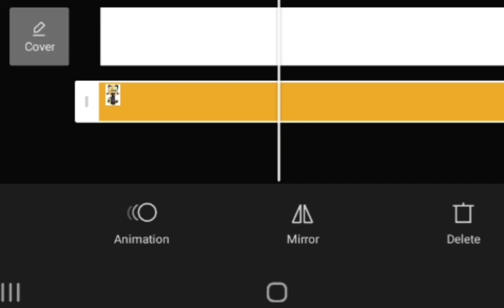yOu sPin mE riGht rOuNd